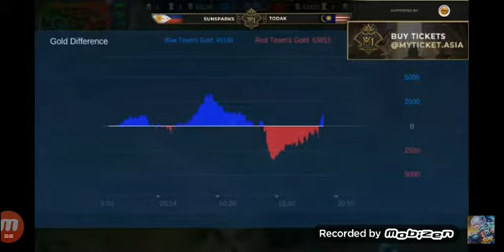GAME 1 Sunsparks vs Todak M1 Championship. | MLBB